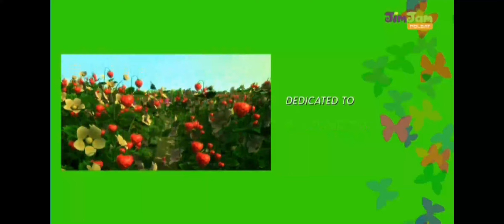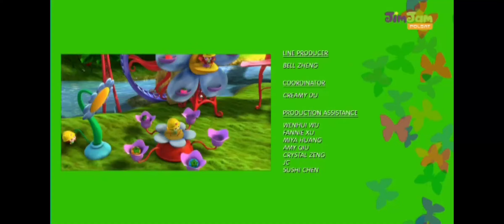Strawberry Shortcake: Sky's the Limit - Home Sweet Home (Polish, MediaVox) [Incomplete]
Full version:
youtu.be/hmZcBxKL6PM?si=brtrP_n0Z1Yi4ABC&t=3897

This video is meant for archiving and language learning purposes. The following clip is targeted at those 13-and-up, therefore, it doesn't count as "kids content".